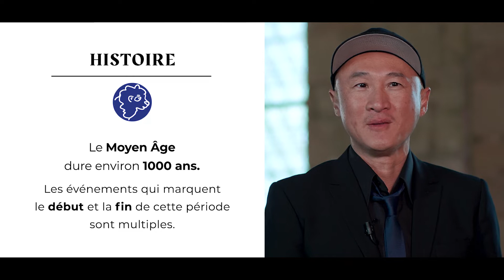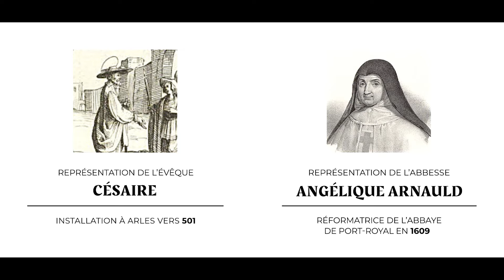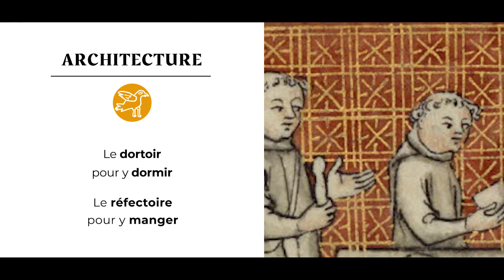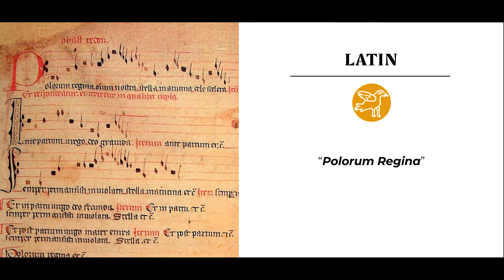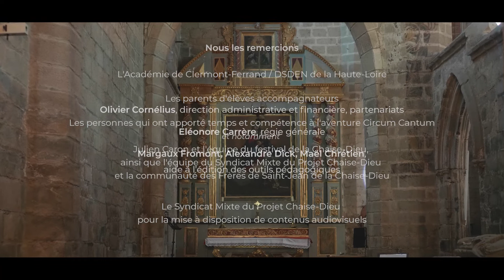L'abbaye, un lieu de vie, l'abbatiale, un lieu de prière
Épisode 9 : L'abbaye, un lieu de vie, l'abbatiale, un lieu de prière
Série pédagogique « Circum Cantum : Une histoire du Moyen Âge au fil des chansons »
Tournage à l'Abbaye Saint-Robert de la Chaise-Dieu (43)

0:00 À la découverte d'une abbaye et d'une abbatiale du Moyen Âge.
0:45 Le 11e siècle commence en 1001 et se finit en 1100.
0:49 Qu'est-ce que le Moyen Âge ?
1:00 Et si on datait autrement le Moyen Âge ?
1:15 Aujourd’hui, nous nous trouvons dans l’abbatiale Saint Robert de Turlande - du nom du fondateur de l’abbaye et de la communauté des moines de La Chaise-Dieu. Cette église a été construite au Moyen Âge, 300 ans après la fondation de l’abbaye.
1:30 Attention, en termes de vocabulaire, il ne faut pas confondre les mots “abbaye” et “abbatiale”.
- Abbaye désigne le lieu de vie des moines avec l’ensemble des bâtiments.
- Alors que l’abbatiale désigne l’église de l’abbaye. C’est le lieu où la communauté des moines se réunit pour prier et chanter.
2:05 Qu'est-ce qu'une communauté ?
2:20 Dans une abbaye, le responsable c’est l’abbé, ou l'abbesse quand il s’agit d’une communauté de femmes.
2:28 On retrouve à La Chaise-Dieu des constructions qui sont communes à la plupart des abbayes :
- le dortoir pour y dormir
- le réfectoire pour y manger.
- le cloître pour se promener
- l’abbatiale pour chanter et prier
3:07 Au Moyen  Âge, il y avait des abbayes un peu partout en Europe. Dans la région de la Catalogne, en Espagne, il y a par exemple à 50 kilomètres de la ville de Barcelone, l’abbaye de Montserrat.
3:21 À la rencontre d'un chant du Moyen Âge : Polorum Regina. Cette chanson se trouve copiée dans un manuscrit, c'est-à-dire un livre copié à la main. Ce manuscrit se trouve conservé dans l’abbaye de Montserrat.
4:05 Générique

En termes de vocabulaire, il ne faut pas confondre les mots “abbaye” et “abbatiale”. "Abbaye" désigne le lieu de vie des moines avec l’ensemble des bâtiments, alors que "abbatiale" désigne l’église de l’abbaye. C’est le lieu où la communauté des moines se réunit pour prier et chanter. L’abbaye désigne un ensemble de bâtiments habité par une communauté de moines ou de moniales, quand ce sont des femmes. On parle de "communauté de moines" pour désigner des moines qui vivent ensemble. Dans une abbaye, le responsable est l’abbé, ou l'abbesse quand il s’agit d’une communauté de femmes. Des constructions sont communes à la plupart des abbayes : le dortoir où l'on dort, le réfectoire où l'on mange. Souvent, le plus grand des bâtiments de l’abbaye est l’abbatiale, c’est le lieu (entre autres) pour réfléchir et pour chanter.

Avec Priscille Lamure, présentatrice
Bruno Bonhoure, présentateur
Khaï-Dong Luong, présentateur
Stéphanie Petibon, vièle à archet et chant
Andreas Linos, vièle à archet et chant
et les élèves de la classe de 5ème du collège Henri Pourrat de la Chaise-Dieu

Avez-vous retenu toutes les notions de l'épisode ? Testez vos connaissances avec le QUIZ.
Pour interpréter avec nous le chant du jour, rendez-vous sur la vidéo du KARAOKÉ MÉDIÉVAL.
Vous souhaitez en savoir en plus sur cette thématique ? La BD PÉDAGOGIQUE associée à l'épisode vous attend !

Tous les épisodes de la série sont disponibles sur le